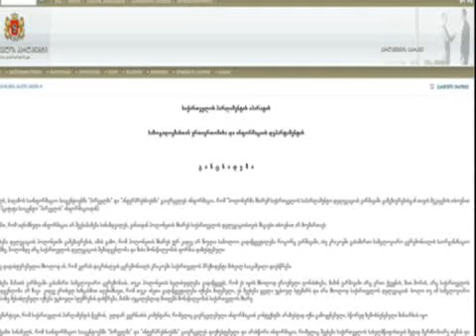16/04/2010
რეპორტაჟი: დაესწრება თუ არა საქართველოს საპარლამენტო დელეგაცია პოლონეთის პრეზიდენტის დაკრძალვას?!